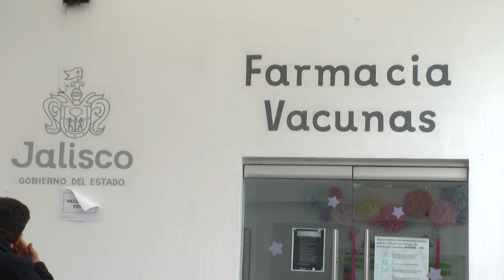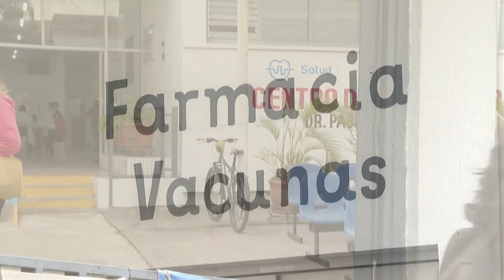No hay rastro de sarampión en Jalisco: SSJ | Jalisco Noticias